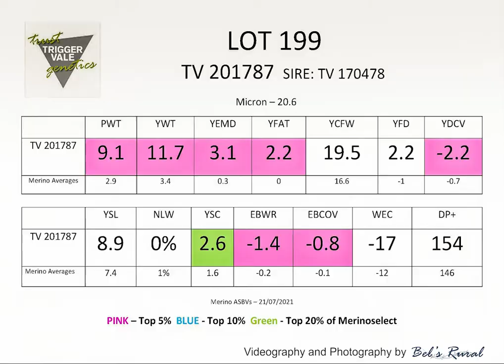TV Poll Merino Lot 199 2021